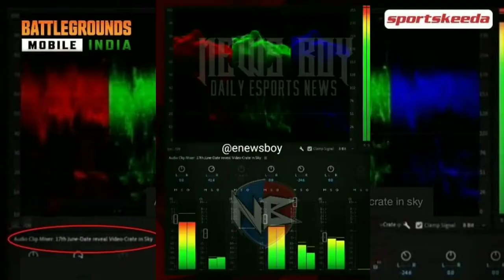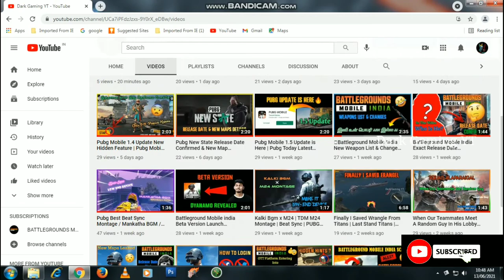Battleground Mobile India Trailer Leaked Date In Tamil | Dark Gaming YT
In This Video We Are Going See About BGMI Release Date Confirmed

8. How To Login After Facebook & Twitter Banned In India / Social Media Ban / Dark Gaming YT

Battleground Mobile India Official Links

Hello, Friends Every video of this Channel make with so don't forget to leave a like and if you want to get more awesome Videos like this then Subscribe and tap the bell icon to get videos 1st from this channel.

This Video Is Purely Edited By Our Team
So Please Give Ur Like N Support Us
Ur Support Make Us Motivation For Upcoming Videos

DARK GAMING YT

battleground mobile india trailer official,